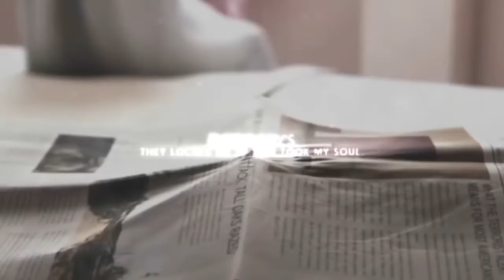Resident Evil 7 OST - Full Sound Track - Go Tell Aunt Rhody HD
PSN ID
Dazzie222

Gamertag
Dazzie222

Any questions please drop them in the comments below!!